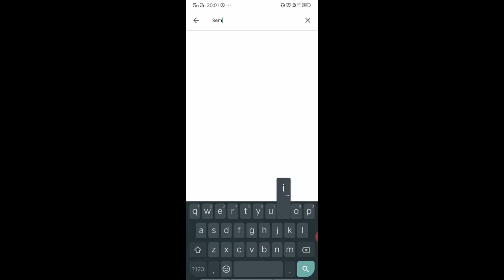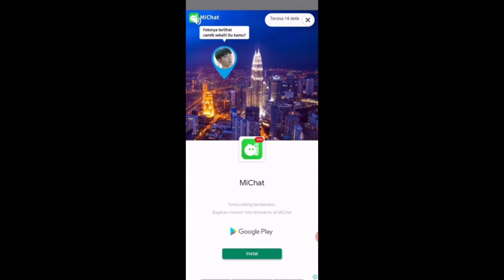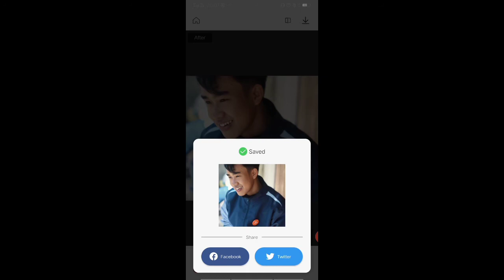MUDAH! CARA EDIT POTO BURAM MENJADI HD/JERNIH | remini